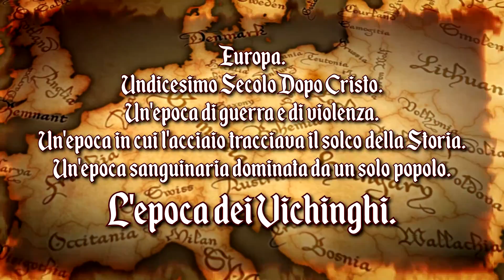Vinland Saga - RECENSIONE MANGA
"Europa. Undicesimo secolo dopo Cristo. Un'Epoca di guerra e violenza. Un'epoca in cui l'acciaio tracciava il solco della Storia. Un'epoca sanguinaria dominata da un popolo. L'epoca dei vichinghi".

Queste sono le esatte parole che troverete nel retro di ogni volume di VInland Saga, manga seinen storico di Makoto Yukimura, tutt'ora in corso e pubblicato in italia dalla Star Comics al prezzo di 4 euro e novanta.
Voglio dire già un manga che parla di vichinghi dovrebbe piacervi a prescindere ma e poi se è talmente bello come questo non avrete altra scelta che sporsare i dindini. Vinland Saga è uno di quei manga in cui l'autore riesce a varcare con abilità quella sottile linea tra storia e immaginazione, rimanendo credibile in tutte e due le cose.